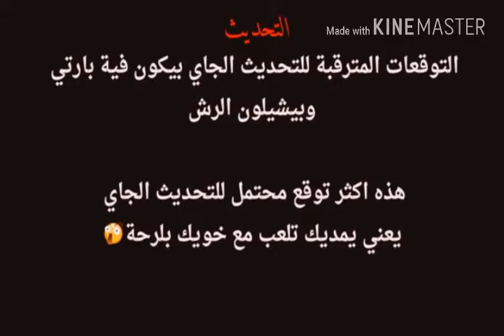التحدث الجديد ___ ☆☆☆♡☆♡☆ agar.io اقاريو